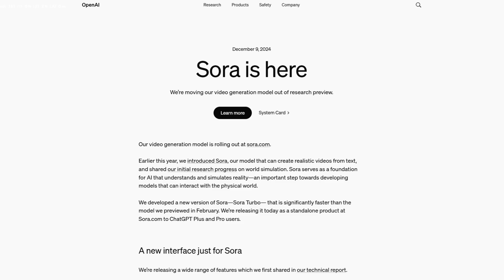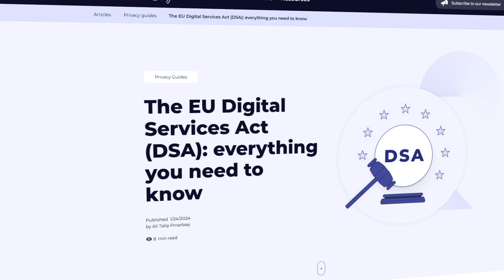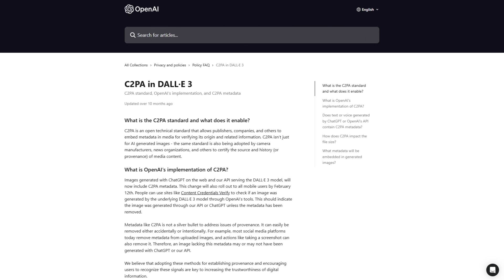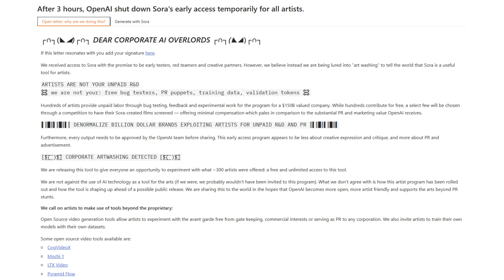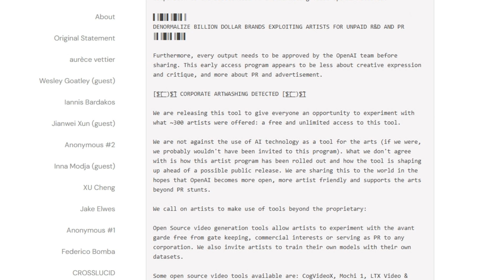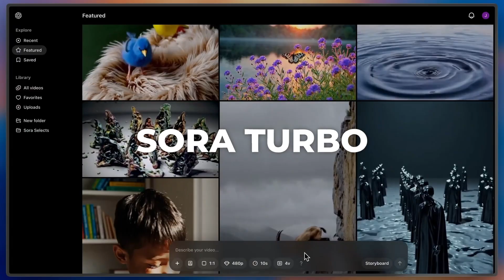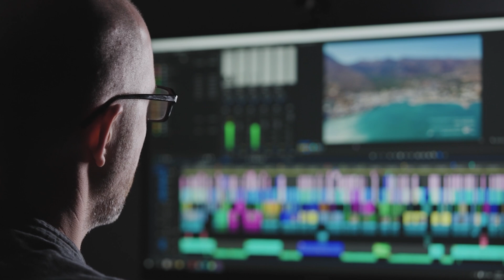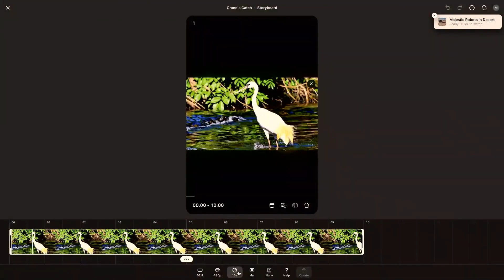OpenAI SORA EXPOSED: What’s REALLY Going On!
OpenAI's newly launched AI video tool, Sora, has sparked both excitement and controversy, offering groundbreaking features like text-to-video generation, remixing, and advanced storyboard editing. However, hidden limitations, strange physics, compliance issues in Europe, and backlash from artists over alleged exploitation have raised significant concerns. While Sora’s capabilities showcase the future of AI-driven video creation, its flaws and ethical challenges highlight the complexities of integrating such technology into creative industries.

Before AI takes over, check out for daily updates!

🔍 Key Topics Covered:
- OpenAI’s Sora and its groundbreaking AI-driven text-to-video generation features
- Hidden limitations like strange physics, regional restrictions, and the credit-based generation system
- The backlash from artists and controversies surrounding Sora’s development and ethical concerns

🎥 What You’ll Learn:
- Why Sora represents a pivotal moment for AI video creation with advanced capabilities
- The challenges of blending creativity with technology, from compliance issues to artist protests
- How Sora’s innovative tools, like Remix and Storyboard, are reshaping video production

📊 Why This Matters:
This video dives into OpenAI’s Sora, exploring its revolutionary potential and the controversies it has sparked, shedding light on the future of AI in video creation and its impact on creative industries.